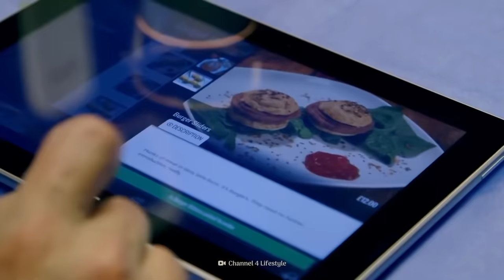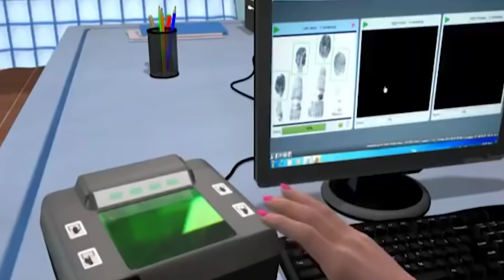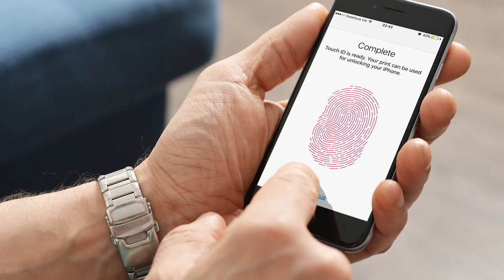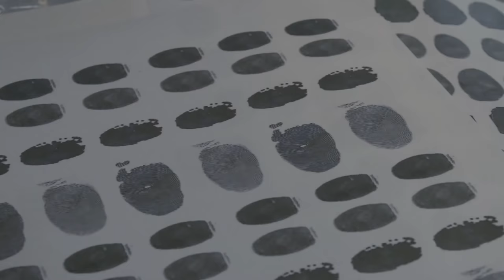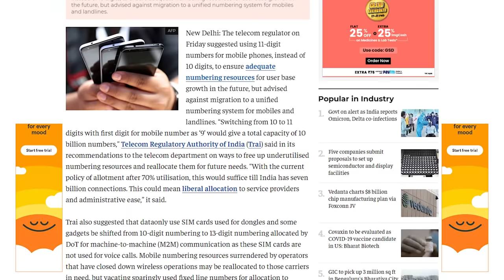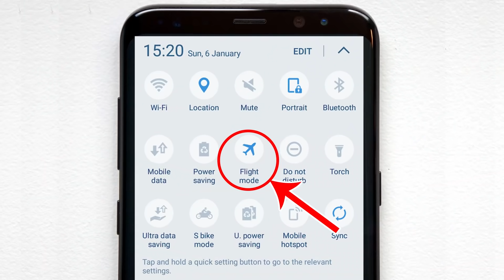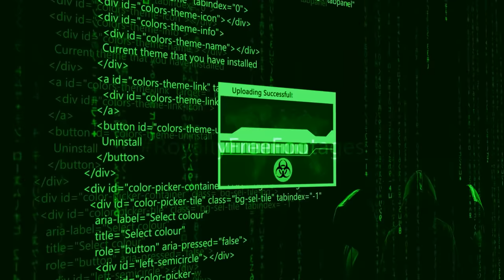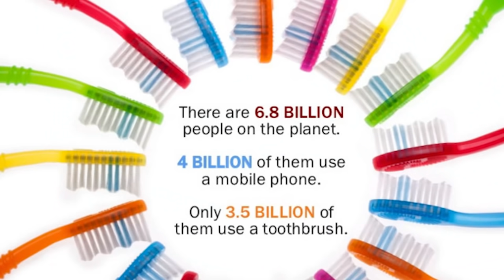Tech Knowledge #7| Apple Logo Cut| Food Printing | Aadhar Card Photo | In Telugu By Sai Krishna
My Youtube Gear :
Monitors:
Lg 34 Ultra Wide Monitor

Microphones :
Blue Snowball iCE
Rode Wireless GO
Blue Yeti Mic
Boya BYM1 Lav Mic
My MicSennheiser
Rode Video Micro
Rode Video Mic GO
Rode SmartLav+
Maono AU-A04

Audio Recoders :
Zoom H1
Zoom H6

Gaming Chairs
Yellow Chair
Red Chair

Tripods:
Manfrotto MT190XPRO4
MANFROTTO 3 Way Head
Digitek Tripod 1
Digitek Tripod 2

Mobile Tripods :
Tygot Tripod Stand Holder
Slovic Gorilla Tripod

Live Streaming :
Elgato Game Capture HD60 S

Mouse Pad 1
Mouse Pad 2

Edifier Speakers
IKEA Table
Ikea Plant Pots
Ikea Plants Small
Pot Groot

Echo Dot 4th Gen
Boom Pole
C Stand
Boompole Holder
Godox Sl60
Godox Softbox

My Pc Configuiration:
Corsair Carbide Case
MSI MPG X570 Mother Board
AMD Ryzen 7 3800 Processor
CORSAIR Vengeance LPX 16GB
ASUS ROG Strix GeForce RTX 2080 Super
Antec Prizm 120 ARGB 5 RGB Fans
EVGA Supernova 850 G3 PSU
Samsung 970 EVO Plus 1 TB NVMe M.2
Seagate Skyhawk 1TB
Western Digital Purple 2TB